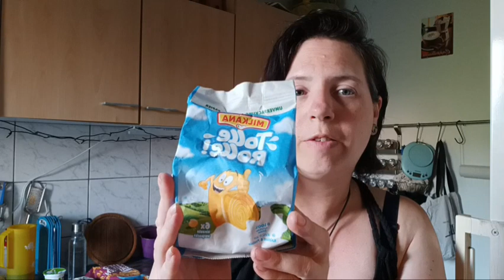XS Foodhaul Lidl/ Rewe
Hallo und ganz Lieben Dank das Ihr mein Video anschaut.
Über ein Abo würde ich mich sehr freuen, ist auch garantiert kostenfrei und denkt dran die Glocke zu aktivieren dann verpasst Ihr kein Video von mir.

Die hier vorgestellten Produkte sind selbst gekauft.

Wishlist Amazon